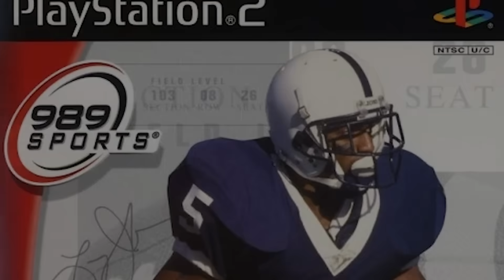The Best College Football Game You Haven't Played...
NCAA Gamebreaker 2004 is a hidden gem that might just be the most realistic-playing college football video game ever made, but it was overshadowed by EA’s NCAA series.